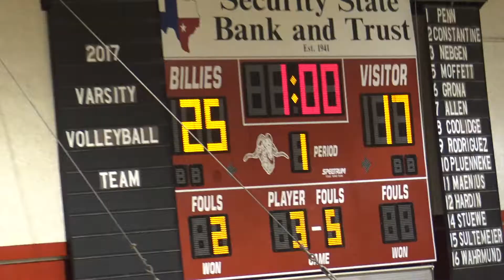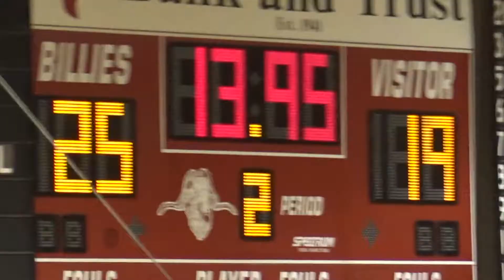11 VB Boerne